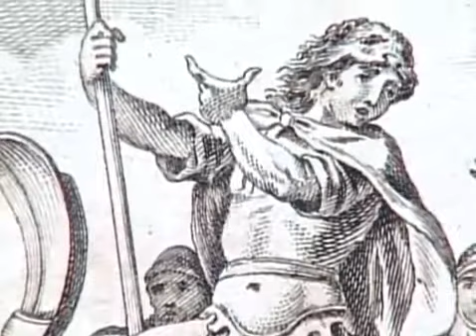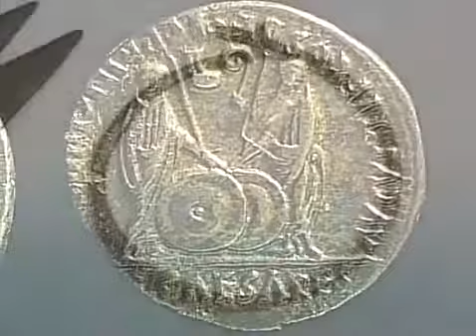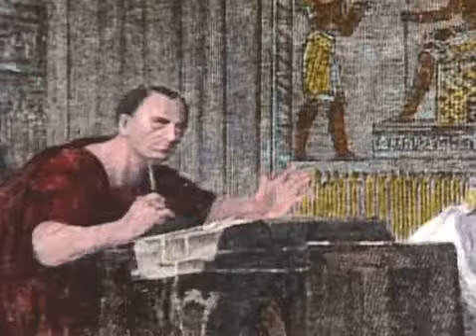The Romans War Machines | Bedrock of Western Civilization | Military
The Romans War Machines | Bedrock of Western Civilization | Military Roman siege engines were, for the most part, adapted from Hellenistic siege technology. Relatively small efforts were made.

The Roman Military Machine, Episode 3 Roman Siege Warfare! Enjoy!

In the film, which is a part of the NOVA series Secrets of Lost Empires, a team of timber framers and other specialists design, build, and fire a pair of trebuchets, a devastating engine of.

A war elephant was an elephant trained and guided by humans for combat. Their main use was to charge the enemy, breaking their ranks and instilling terror. Elephantry are military units with.